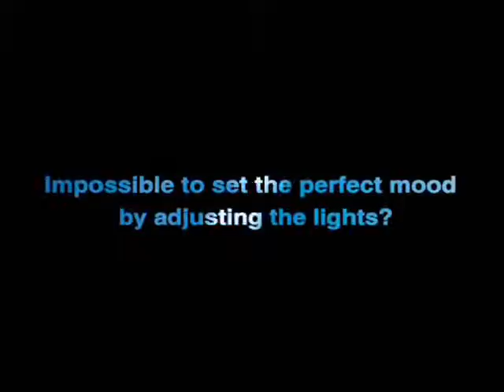Mood lighting at Ireo Skyon , Sector-60 Gurgaon.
Create a perfect light-setting as per your mood, at the touch of a button! Be it for quiet dinner, a romantic date, relaxation, party time or play time. Come, experience SpaceAgeLiving at Ireo Skyon in Sector 60, Gurgaon. Where technology is your loyal servant.